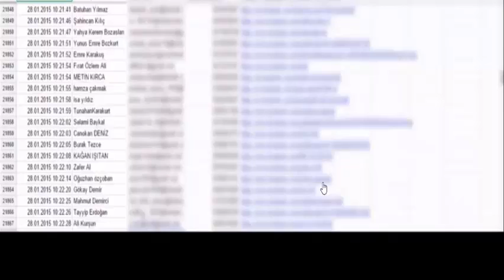Webtekno Çekiliş Kazananları Belli Oldu - Nah Çıktı Versiyon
nah çıktı